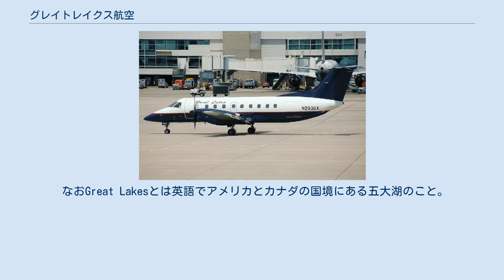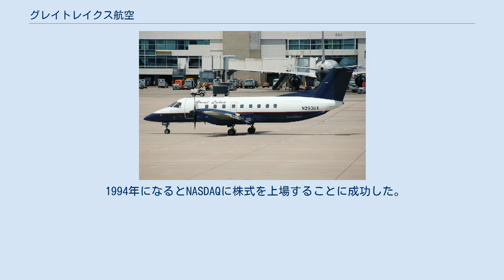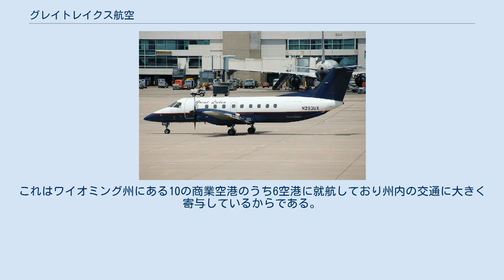グレイトレイクス航空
シャイアン_(ワイオミング州)
EMB-120 グレイトレイクス航空（Great Lakes Airlines）はアメリカ合衆国ワイオミング州シャイアンの航空会社。
 アメリカ国内で定期便を運航しているほかチャーター便も飛ばしている。
シャイアン空港とデンバー国際空港がメインハブだが、カンザスシティ国際空港、フェニックス・スカイハーバー国際空港、ランバート・セントルイス国際空港も拠点化している。
その他の焦点都市はニューメキシコ州アルバカーキとウィスコンシン州ミルウォーキー。
 なおGreat Lakesとは英語でアメリカとカナダの国境にある五大湖のこと。
 グレイトレイクス航空は1977年にDoug VossとIvan Simpsonによって設立され、1981年に最初の定期便となるアイオワ州スペンサーとデモインを結ぶ路線の運航を始めた。
1988年にはアライアンス航空を買収することでミシガン湖周辺の6都市をネットワークに組み込み、翌年にはさらに路線を拡大し1992年にユナイテッド航空とコードシェア契約をむすんだ。
 1994年になるとNASDAQに株式を上場することに成功した。
1995年グレイトレイクス航空は「ミッドウェイ・コネクション」というブランド名でミッドウェイ航空と共同でローリーに進出するも、1997年に運航を休止している。
またユナイテッド航空の子会社であるユナイテッド・エクスプレスとも戦略上のパートナーシップ契約をしていたが、これもコードシェア契約に格下げすることで2001年には再び独立系の航空会社に戻った。
現在はユナイテッド航空とフロンティア航空とコードシェア契約をしている。
 またグレイトレイクス航空が本拠地を置くワイオミング州ではグレイトレイクスに対して多大な助成を行っている。
これはワイオミング州にある10の商業空港のうち6空港に就航しており州内の交通に大きく寄与しているからである。
またモンタナ州でも、破綻したビッグスカイ航空に代わりアメリカ交通省が商業的な利益につながらない小都市への路線をインフラとして確保するためのプログラムであるEssential Air Serviceの認定を受けモンタナ州最大都市であるビリングスと州内7都市をむすぶサービスを2008年より始める。
 アメリカ合衆国